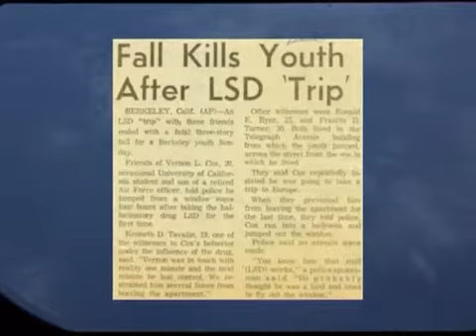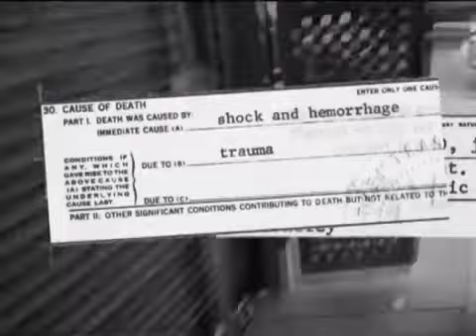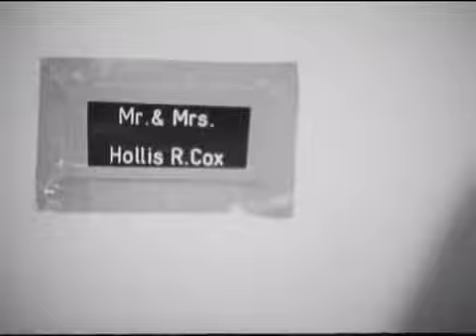Meher Baba vs. Timothy Leary on LSD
An excerpt from the 2012 film Nema Aviona Za Zagreb, directed by Louis Van Gasteren. The segment quadrangulates between Gasteren's personal experience with legal use of LSD for therapy in the early 60s, the tragic death of a boy falling out a San Francisco apartment building on LSD, believing he could fly, Timothy Leary pontificating on LSD'S spiritual benefits, and Meher Baba's message on the ultimate effects of drugs being madness. The feature length self-reflexive documentary was shot from 1966 to 1969, but wasn't completed until 2012. The film is mostly Dutch with English subtitles.